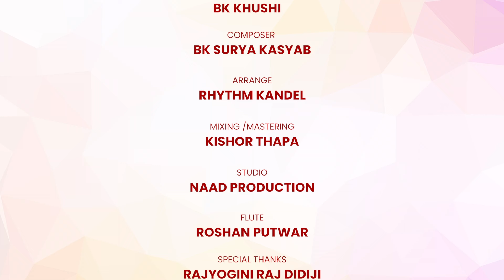Yaad Aauchha Baar Baar | राजयोगिनी शिला दिदीज्यू प्रति समर्पित गीत | Brahmakumaris Nepal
Brahmakumaris Nepal Swarnim Sangeet Presents
Yaad Aauchha Bar Bar || राजयोगिनी शिला दिदीज्यू प्रति समर्पित गीत ||
By Nepali Singers

अत्यन्तै तिक्ष्ण बुद्धि, सेवाभावले ओतप्रोत, सहनशीलताकी प्रतिमूर्ति, सबैको दिलमा सहज राज गर्न सक्ने ईश्वरीय ज्ञान र राजयोग द्वारा सबैको पालनहार, ममताकी प्रतिमूर्ति राजयोगी तपस्विनी ब्रह्माकुमारी शिला दिदीज्यू जसले १६ वर्षकै कलिलो उमेरमा नै ईश्वरीय सेवामा आफूलाई समर्पित गरी भारतका अनेकौँ स्थानमा ईश्वरीय सेवा गर्दै विगत ५५ वर्ष देखि नेपालको विभिन्न स्थानहरूमा अनेकौ प्रतिकुलताको बावजुद अत्यन्तै तीव्र लगन र उत्साहको साथमा हरेक स्थानको भाषा, परिवेशलाई सहजै बुझी तद्अनुसार सेवा गर्दै सेवा विस्तारमा उहाँको जुन योगदान रहेको छ त्यो अविस्मरणीय छ । उहाँले शरीर द्वारा गर्न सम्भव सबै प्रकारको सेवा सम्पन्न गरी वि.स. २०८१ श्रावण १६ गते ८० वर्षको आयुमा आफ्नो नश्वर शरीर परित्याग गरी बापदादाको गोदमा समाहित हुनुभयो । यस घडीमा उहाँले गर्नु भएको त्याग, तपस्या, सेवा र विषेशता को यादमा निर्मित यो गीत आदरणीय दिदीज्यू  प्रति  समर्पित छ ।

Song : Yaad Aawocha Bar Bar
Lyrics :BK Diya
Composed : BK Surya Kasyab
Arrange: Rhythm Kandel
Vocal : Rhythm Kandel
             BK Surya kasyab
             Sunita Sanyak limbu
             BK Khusi Kasyab
Flute : Roshan Putwar
Mix/Master: Kishor Thapa
Studio : Naad Productions

Special thanks to:
Rajyogini Dr. Raj Didiji
Brahmakumari Kiran didiji
Brahmakumaris Nepal Taskforce Team